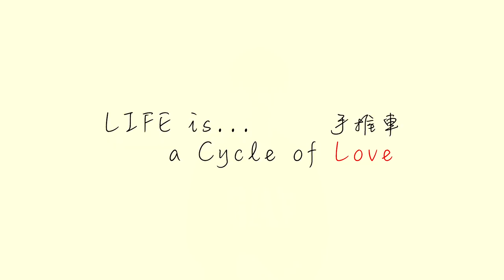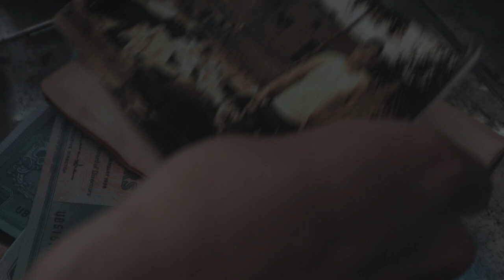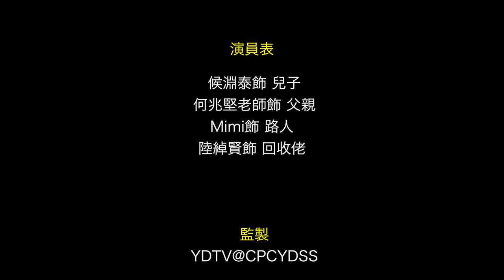Life is ... a Cycle of Love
A short film made in 2018 to rediscover the relationship between your loved ones. Although it is in Cantonese, I hope it does send an important message to you all.